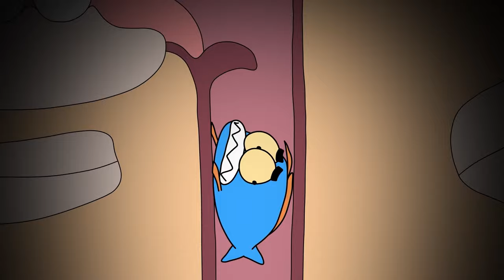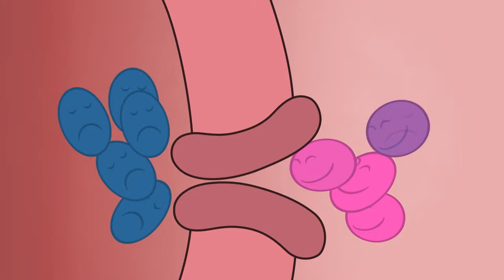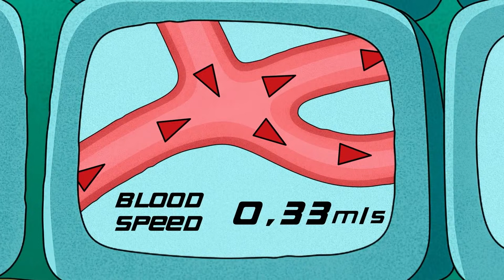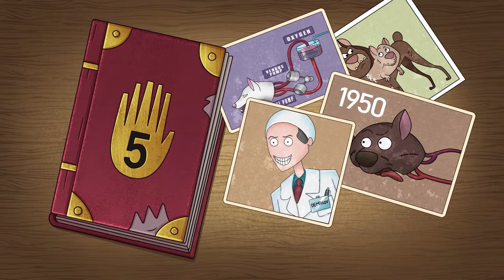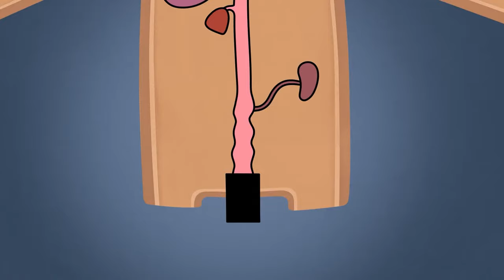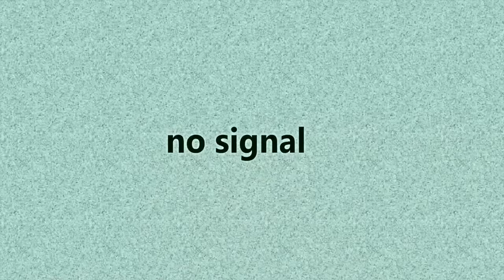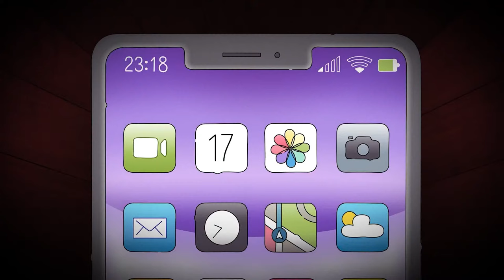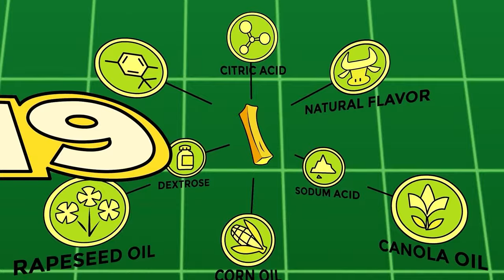What if Your Body Was Variously Experimented!